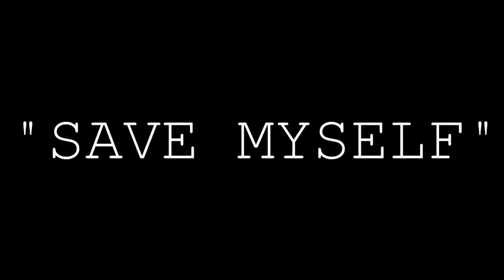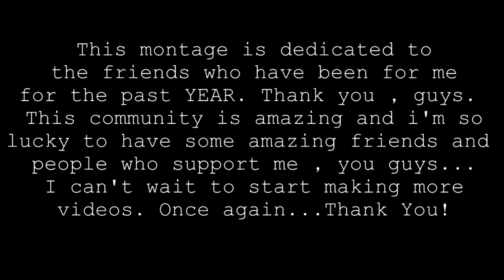"Save Myself" A PVP Montage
This montage is dedicated to my friends and subscribers who have been supporting me! I love you all.